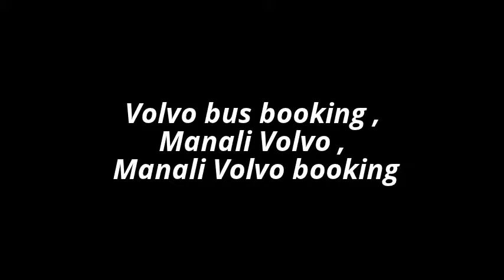volvo bus booking, volvo bus service in delhi, volvo bus booking in delhi,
Delhi to Manali Volvo Bus Services a wit . Book Delhi-Manali-Delhi Volvo Bus Tickets Online, 100% Secure Booking;Book Volvo Bus Ticket Online 100% Safe & Secure Booking !volvo bus service in delhi,